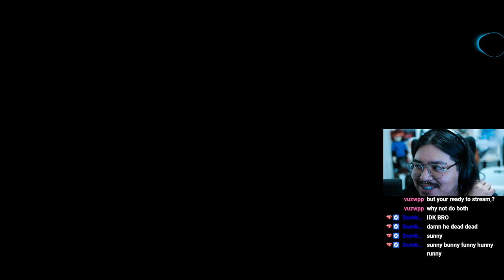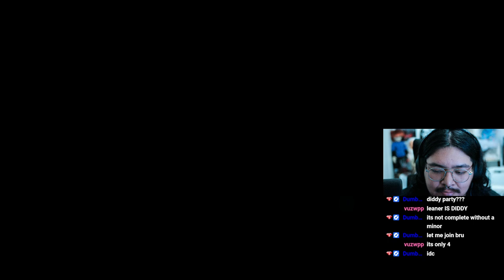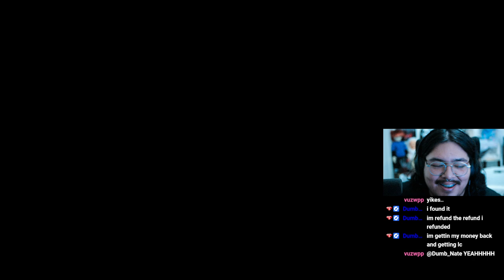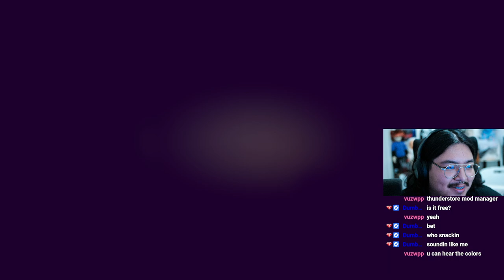STREAMERS COME TOGETHER! Content Warning